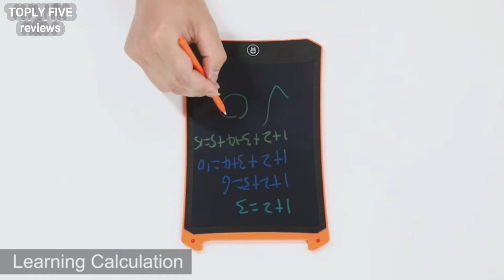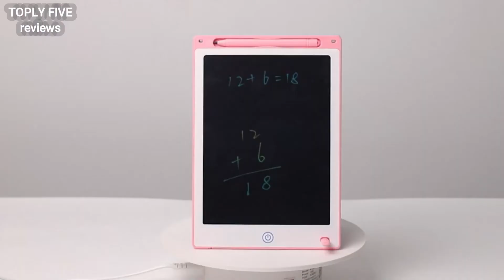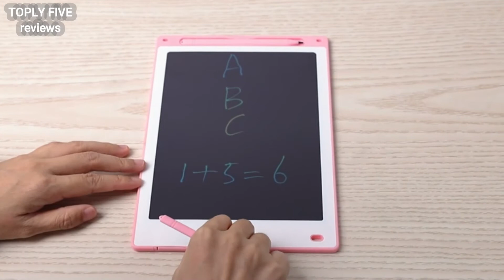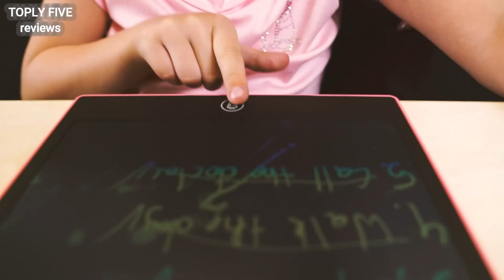Top 5 Best LCD Writing Tablets For Kids In 2022 | Doodle Pad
►US Link:
1. LEYAOYAO LCD Writing Tablet
2.Bruiefpap LCD Writing Tablet
3.DAFFBOX LCD Writing Tablet
4.BROADREAM LCD Writing Tablet
5.ERUW LCD Writing Tablet

★Best Amazon Today's Deals
★Try Audible and Get Two Free Audiobooks
★Gift Cards for Someone Special